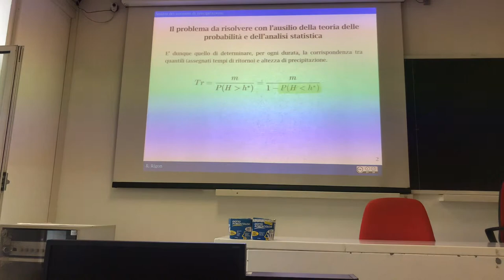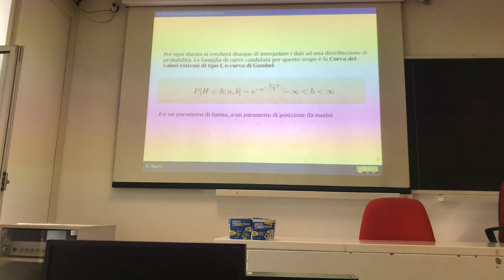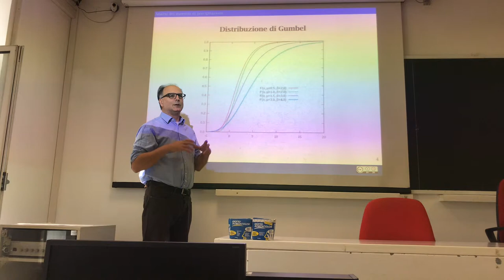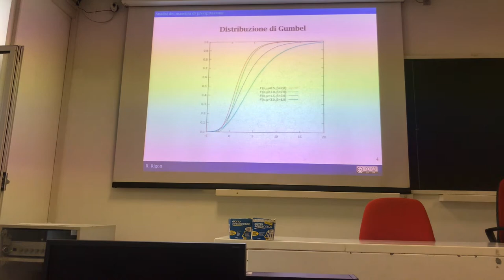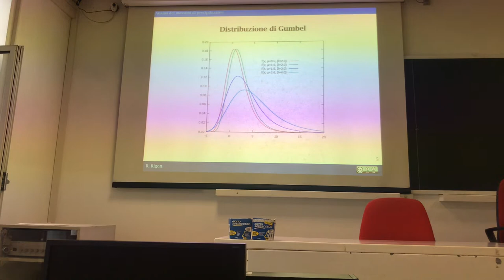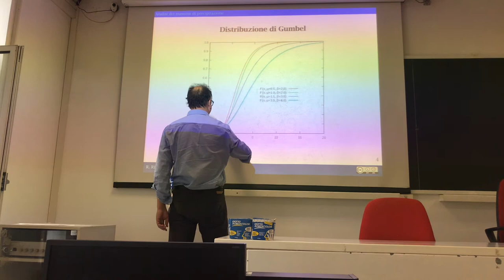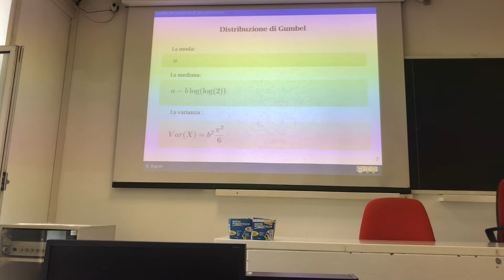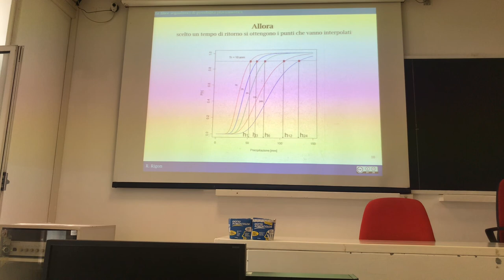The Gumbel probability function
It illustrates the Gumbel Probability function